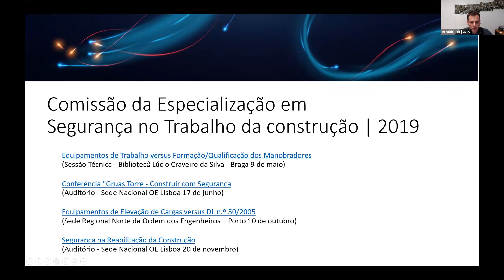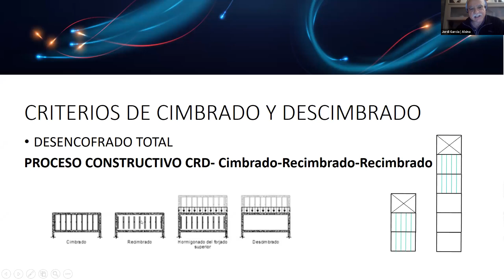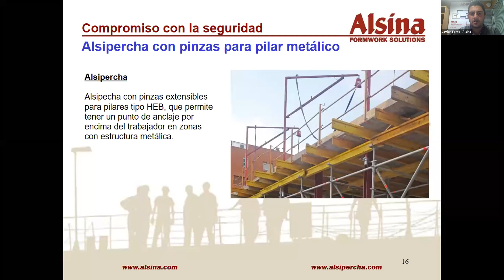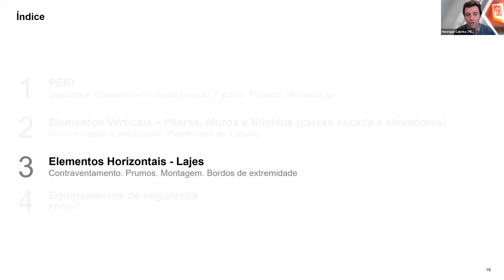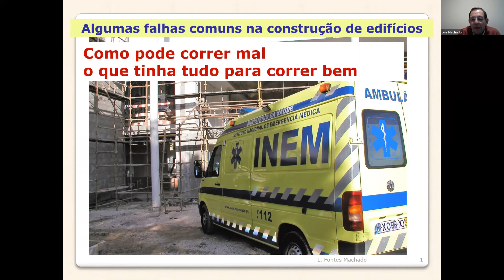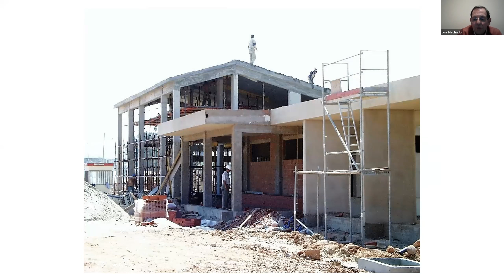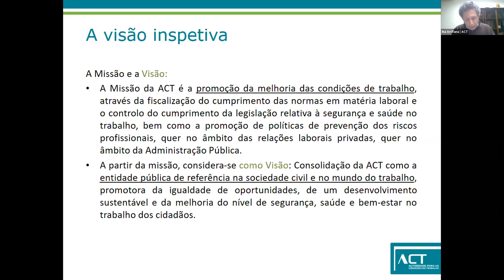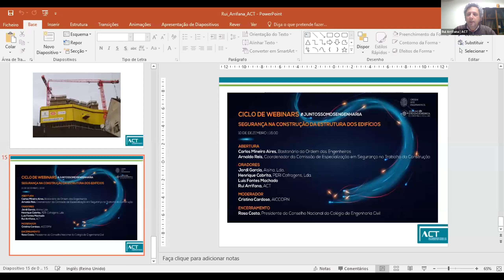Webinar | Segurança na Construção dos elementos de betão armado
Webinar | Segurança na Construção dos elementos de betão armado de estruturas porticadas de edifícios, pilares, vigas e lajes
10 de dezembro de 2020